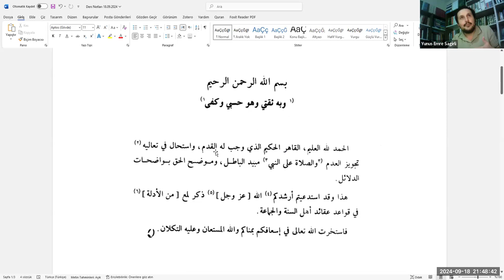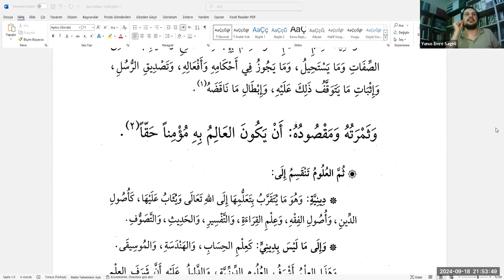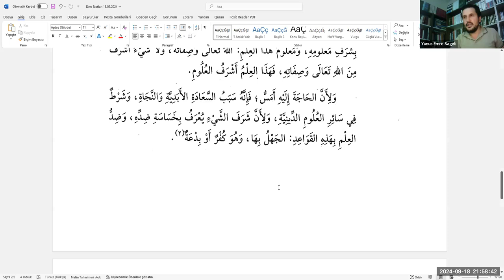1. Cüveynî – Lümaʿu’l-edille Okumaları